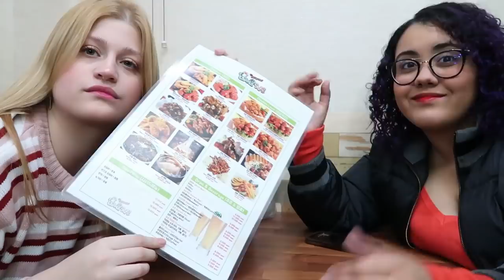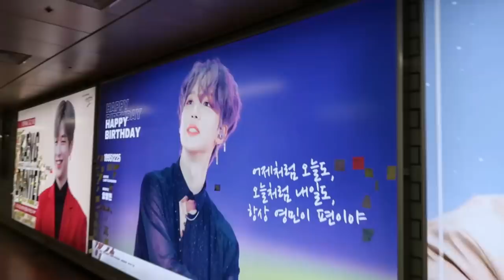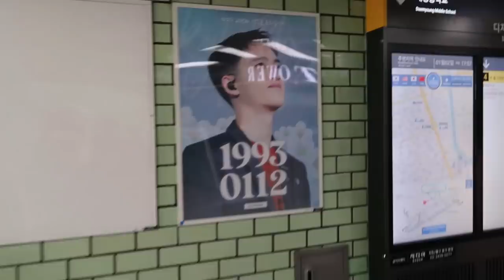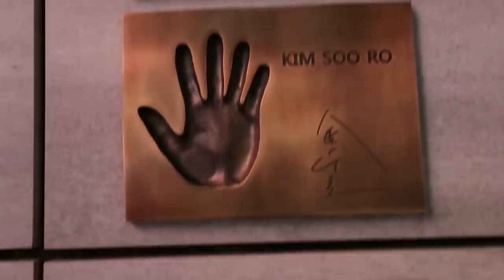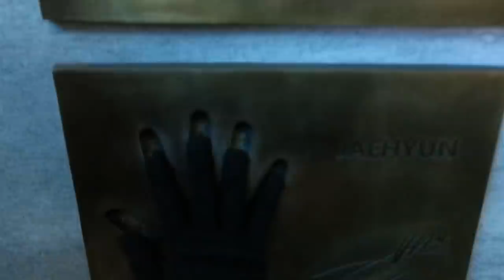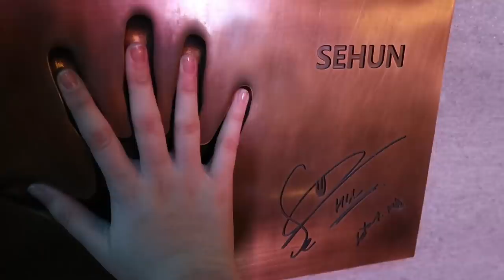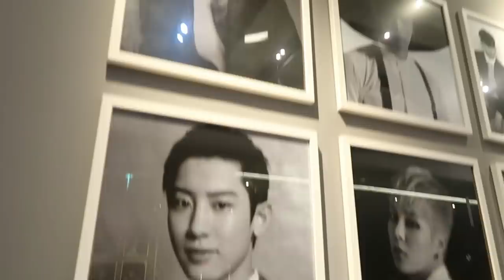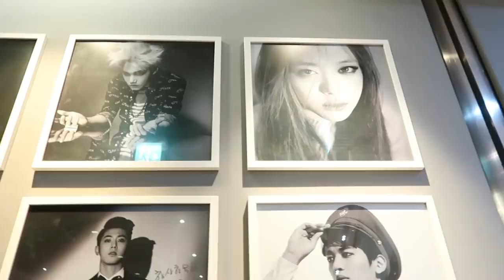FOMOS NA SMTOWN NA COREIA DO SUL | SM Town vlog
Hoje vamos mostrar mais um vlog na coreia pra vocês: NOSSO ROLÊ PELA SM TOWN!

Quem somos?